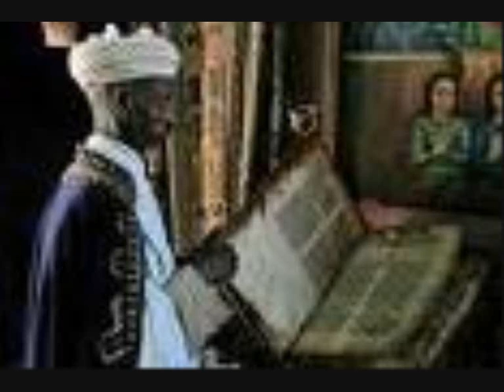Dr. DUBWISETEIN "His work"